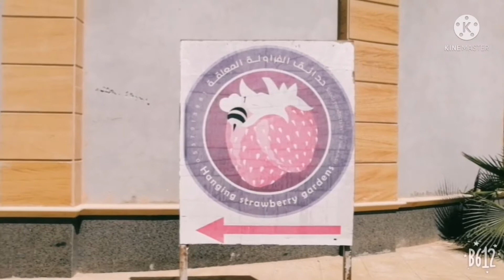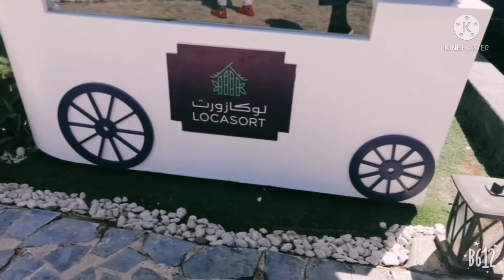Sobrang Excited hindi Pala bukas#StraberryFarm#locasort#GrabeGandaNgView#Riyadh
Ang Ganda Mamasyal Sa Mga farm  Super Ganda#Riyadhksa